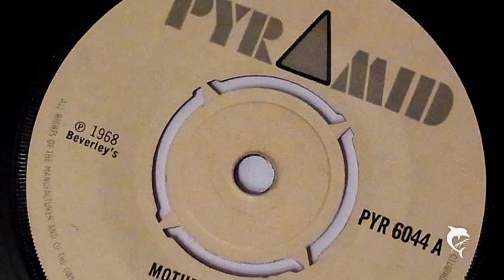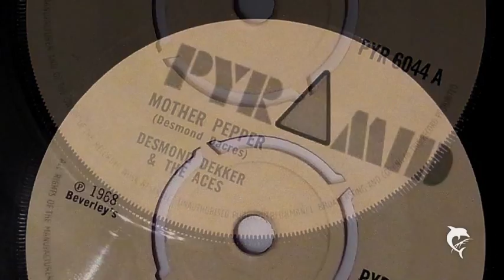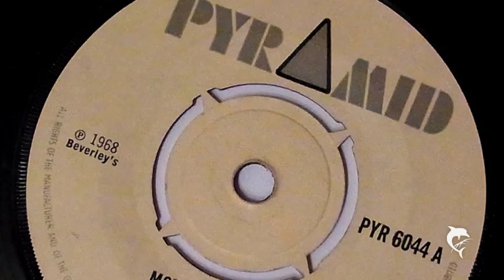Desmond Dekker - Mother Pepper (1968) Pyramid 6044 A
ROCKSTEADY
Desmond Dekker - Mother Pepper
Lyrics: Why, why, why, why, Mother Pepper?
Why, why, why, why, Mother Pepper?

Haul up you mouth and give me pass, Mother Pepper
Mother Pepper
Mother Pepper

Just stand and look at your mouth
It big as the Gulf of Mexico
And if some one say red, see yah yah
Ooh, you deh right den

Like when dem say fire deh a mus-mus tail
And him think a cold breeze

Mother Pepper
Mother Pepper
Mother Pepper

Mother Pepper
Mother Pepper

Gyal, what make you so hot
And your foot dry like fe rat bat
You're hot like fire breaking a dish
And your neck favour cutlass fish
How could you say it's a sham
And your mouth getting caught in a jam

Mother Pepper..